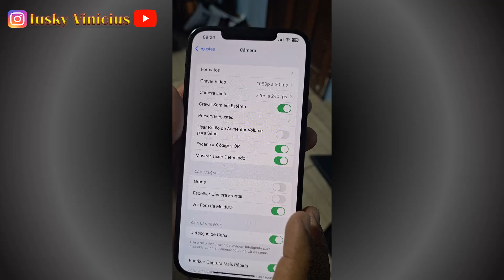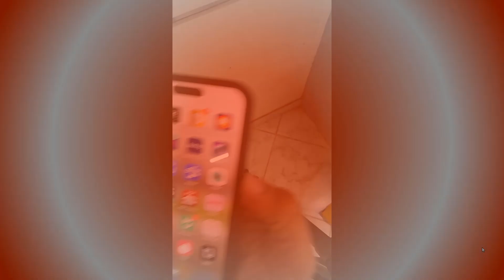CONFIGURAR A CÂMERA DO IPHONE PARA FOTOS EM 16:9 (WIDESCREEN)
Neste vídeo trago um passo a passo para quem deseja que as suas fotos no iphone sejam em 16:9 e não em 4:3 (quadradas).